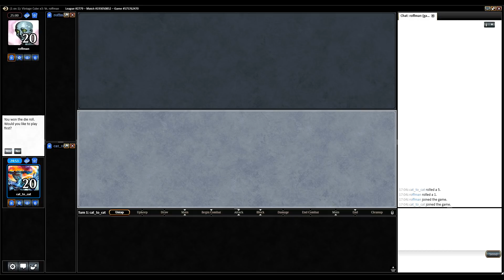ヴィンテージ・キューブ・ドラフト : 対戦編 1回戦 / Vintage Cube Draft : Match1 【MTG】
BGM（配布サイト：DOVA-SYNDROME）
対戦中：フリーBGM「8-bit Aggressive1」by もっぴーさうんど
サイド：フリーBGM「ThinkingTime」by もっぴーさうんど